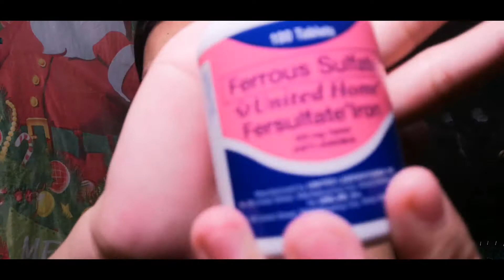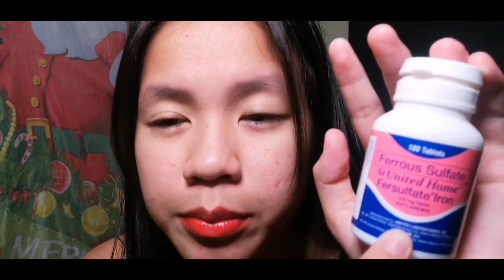Paano magkakaroon ng regla? Delay? Panoorin mo ito!!menstruation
Another vlog for today po tayo mga sis😊
Kung ikaw ay delay sa pagkakaroon ng menstruation o regla ay baka makatulong sayo and vlog ko na ito! Btw ang vlog ko po na ito ay base sa sarili kong experience since madalas akong delay noon sa menstruation ko!🙂

Godbless everyone😇

For questions u can pm me through my personal accounts😊